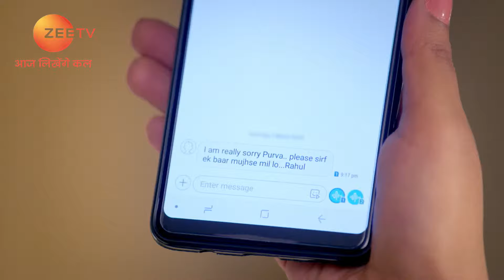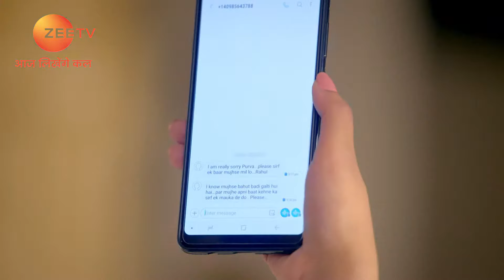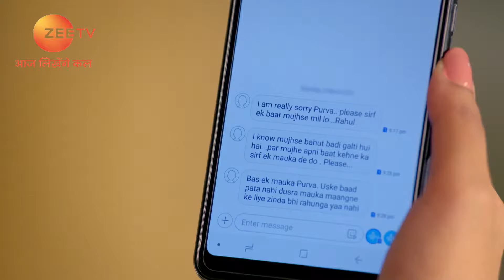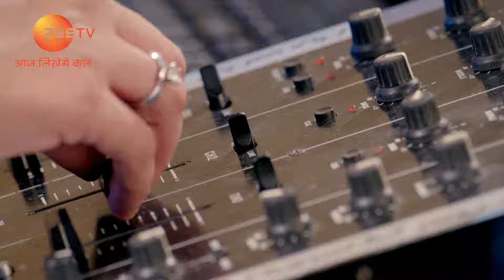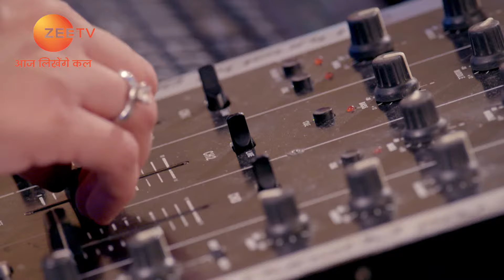Rajaa Betaa - Full Ep - 40 - Purva, Vedant, Rahul, Pankhuri, Sanju, Sumati, Manjula - Zee TV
Show Name : Rajaa Betaa
Producer/Star Cast : Rrahul Sudhir, Dishank Arora,Fenil Umrigar
Episode No : 40

Rajaa Betaa is a Hindi television drama. The story revolves around Vedant, a successful 30-year-old, who was adopted by Murari Tripathi in his childhood but was never quite accepted by his family. On his death bed, Vedants foster father asks him to keep the family together. Will Vedant be able to keep his promise in spite of his familys tagsile behavior?

Click here  watch Webisode on YouTube ►PLVqBLRhC9UzFKFnKX2S7Dip-cdJBuch56